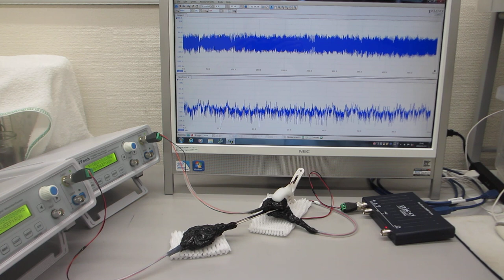２台のファンクションジェネレータを利用した、超音波制御実験（超音波システム研究所）